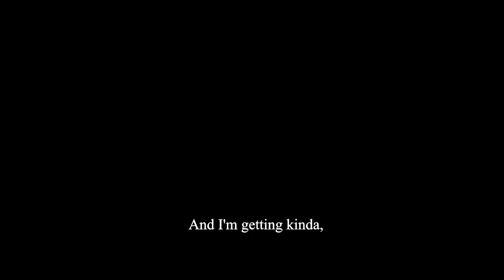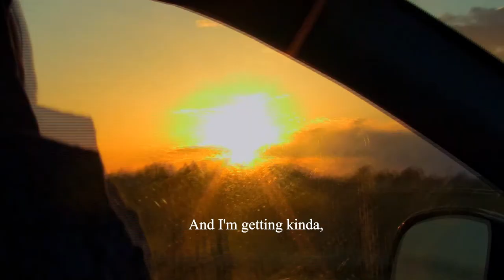Nauseous - Alec Whiteley (Prod. Johnny Friend) [Official Music video]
Nauseous - Alec Whiteley
Directed and edited by me, shot by some friends :) I'm so proud of this video!

Song produced by Johnny Friend. Mixed and mastered by me :)